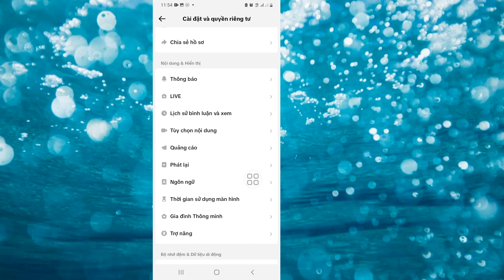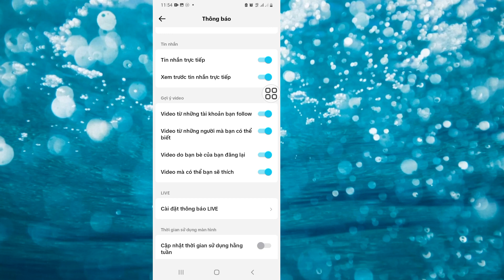Cách tắt thông báo những người bạn có thể biết trên TikTok 2023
Hôm nay tôi sẽ chỉ cho bạn Cách tắt thông báo về những người mà bạn có thể biết trên TikTok 2023 |  Xem video này để tìm hiểu Cách tắt thông báo về những người mà bạn có thể biết trên TikTok 2023